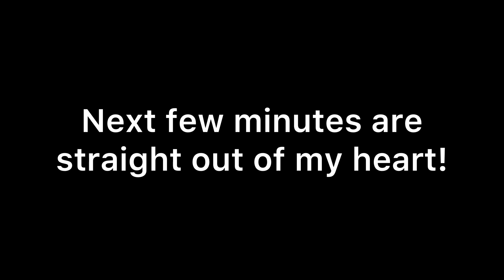SAD Birthday in College😭😖